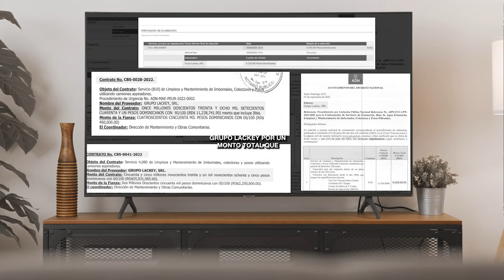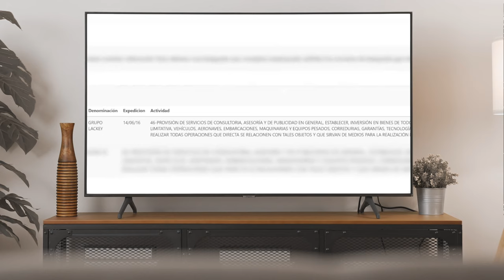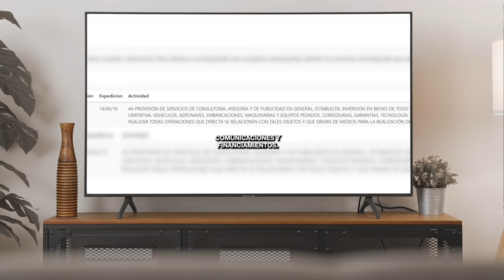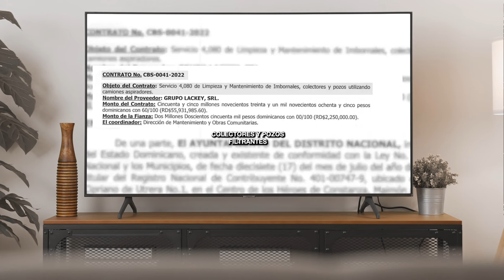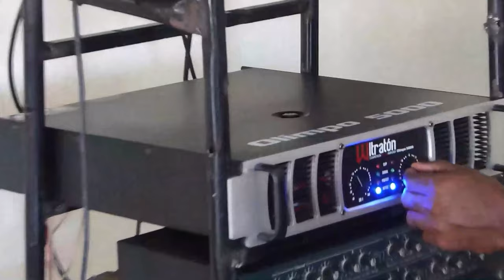Domingo Contreras Se Convierte En Nuria Por Un Día Y Descubre Algo Oscuro En Gestión Carolina Mejía!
Domingo Contreras Lanza Sorpresiva Crítica a la Gestión de Carolina Mejía: Caso de Corrupción en el Centro de la Polémica

En un giro inesperado, Domingo Contreras, figura política destacada, ha dirigido sus críticas hacia la actual alcaldesa Carolina Mejía, poniendo el foco en un tema que rara vez se le asocia: un presunto caso de corrupción.

Contreras, conocido por su participación en diversos aspectos de la política local, ha llamado la atención al abordar directamente la gestión de Mejía. El tema en cuestión, relacionado con posibles actos de corrupción, ha generado sorpresa y especulación en la esfera política.

Esta inusual crítica de Contreras ha provocado debates y cuestionamientos sobre la efectividad y transparencia de la administración de Mejía. Los observadores políticos y la ciudadanía están ansiosos por conocer más detalles sobre el caso que ha puesto a la alcaldesa en el centro de la polémica.

Este acontecimiento subraya la complejidad y dinamismo de la escena política local, evidenciando que incluso figuras con historiales políticos compartidos pueden entrar en confrontación cuando se trata de temas sensibles como la corrupción.

3,500 por hora. Grabación a 1080. Entrega de material editado.

 día.

5,000 por cada video no mayor a 2 minutos.